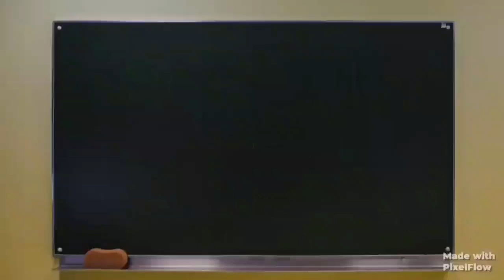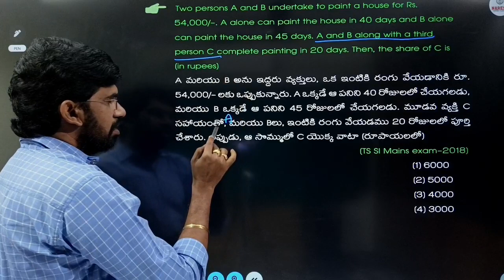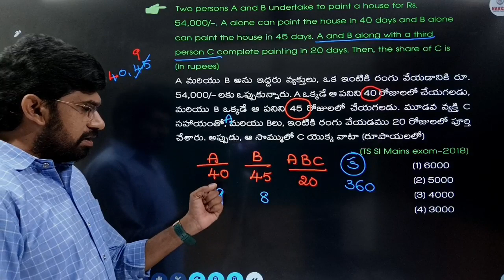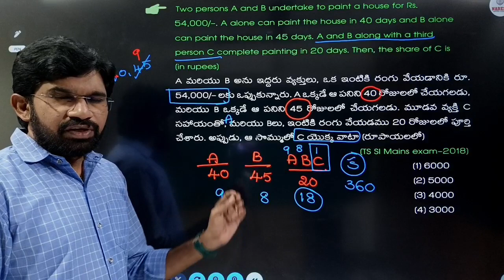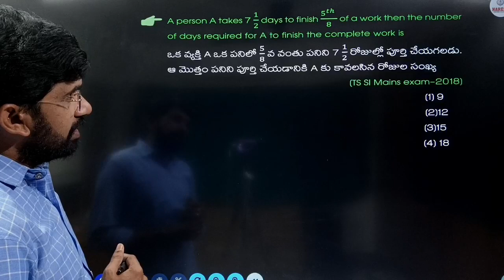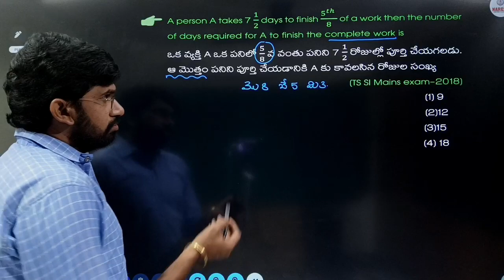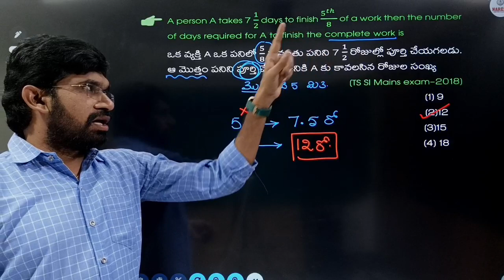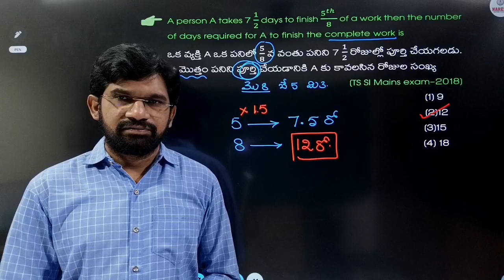TIME AND WORK( P.Q.):: డైలీ NMC తో మీరు..::THINK SMART..Easy to solve..: NARESH MATHS CLASSES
NARESH MATHS CLASSES